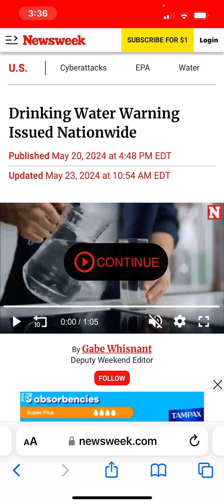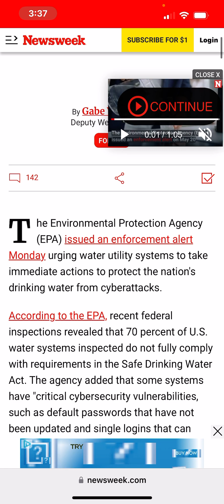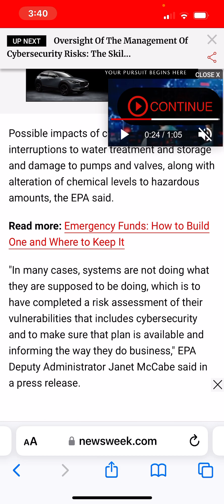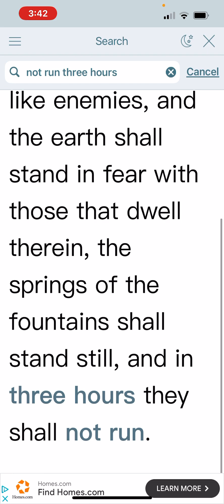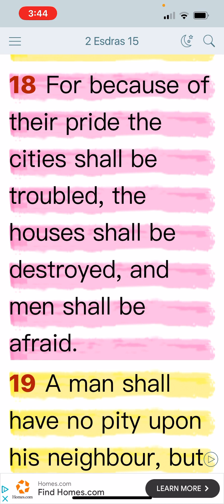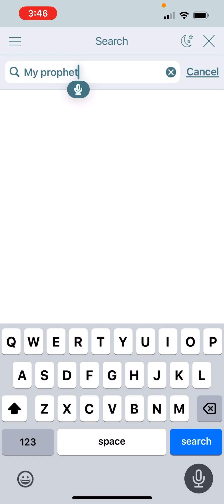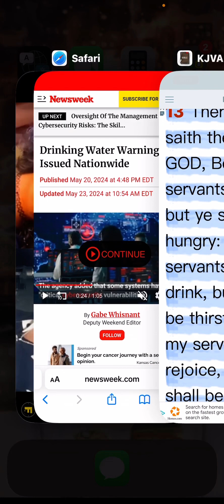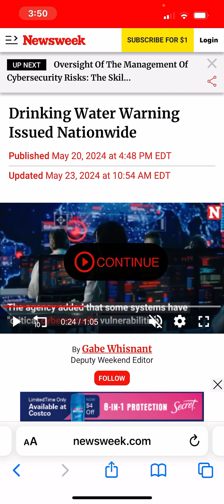Drinking water warning ⚠️ is back in the news nationwide